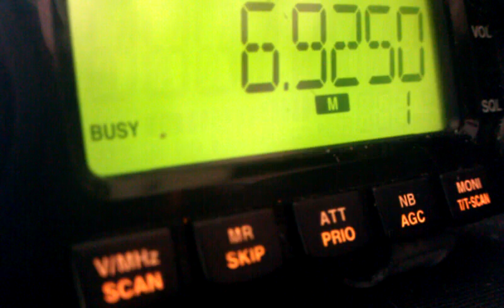pirateradio 6925a Hot Legs Radio